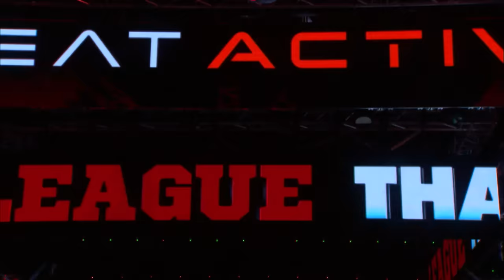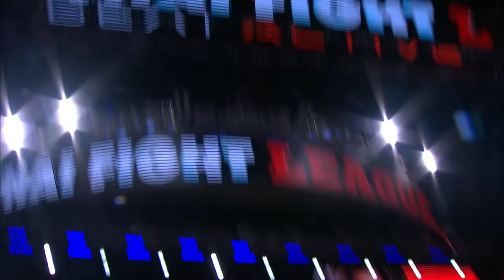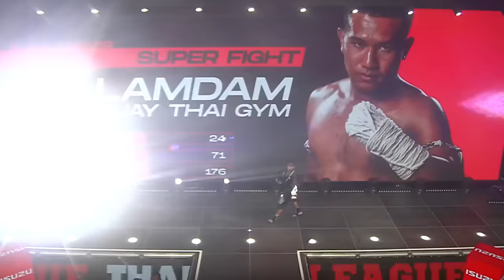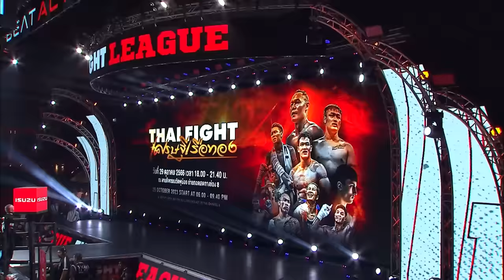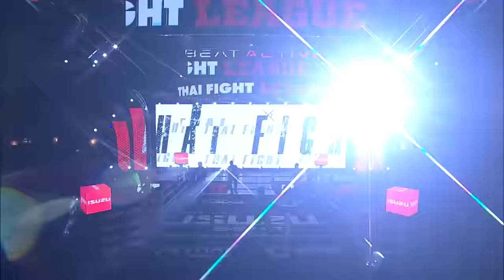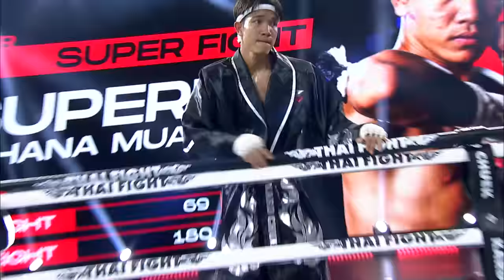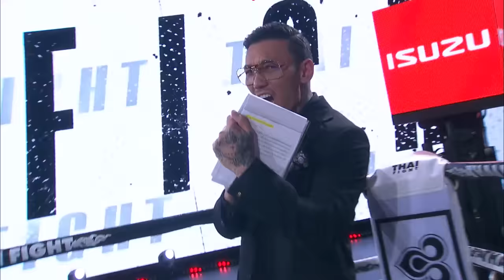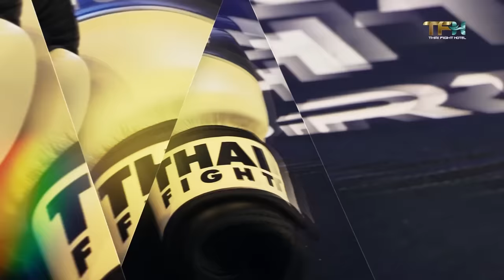THAI FIGHT LEAGUE Special | ไทยไฟท์ลีก สเปเชียล วันที่ 22 ต.ค. 2566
⏰ เริ่มถ่ายทอดสดเวลา 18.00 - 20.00 น.
🔵 Facebook Live
🔴 LIVE EN YouTube Thai Fight International